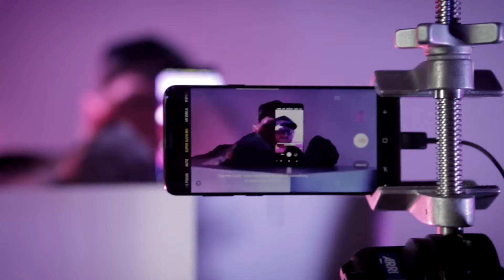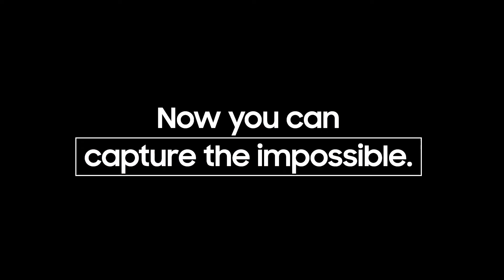SAMSUNG GALAXY S9 Launch Event Film